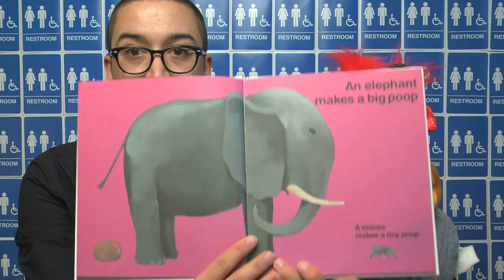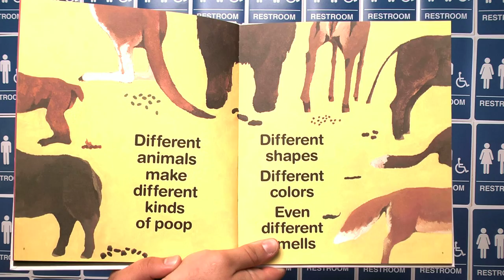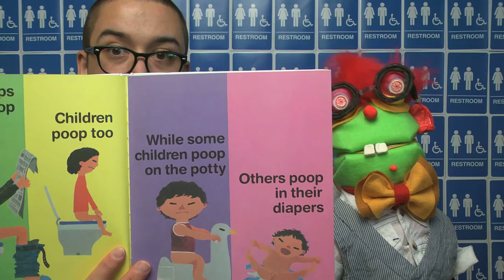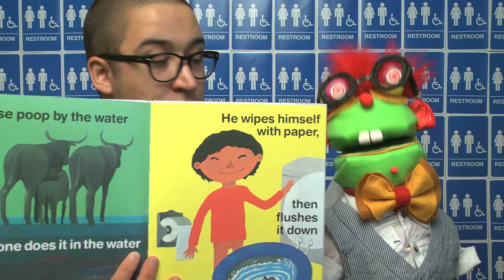Everyone Poops by Tarō Gomi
Everyone Poops was written by Tarō Gomi, and first published by Tokyo-based Fukuinkan Shoten as Minna Unchi in 1977.